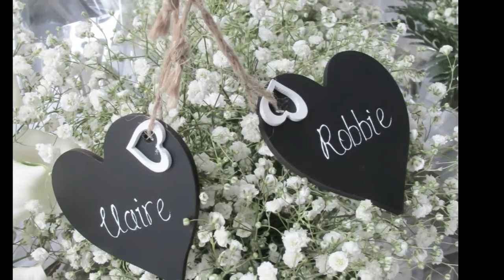Tell A Tale Photography, Clonmel Co.Tipperary - Robbie & Claire's Wedding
Tell A Tale Photography were delighted and honoured to have captured on camera the stunning wedding day of Robbie & Claire.